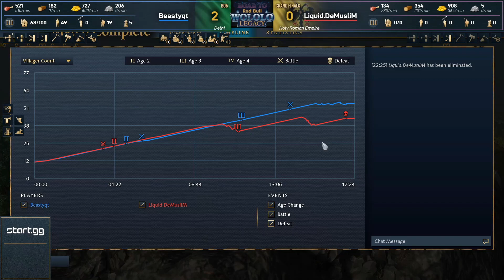Weekly Open 1 - Road to Red Bull Wololo - Beatsyqt vs DeMusliM ~ Age of Empires 4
Casters: Aussie Drongo and Lidakor